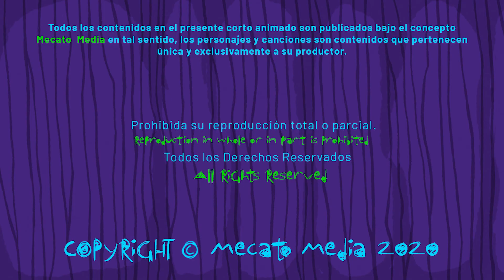Cumpleaños Feliz Makano [Mecato Media]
Hola Makano!

Hoy es un día especial para ti Makano, entre muchos otros!